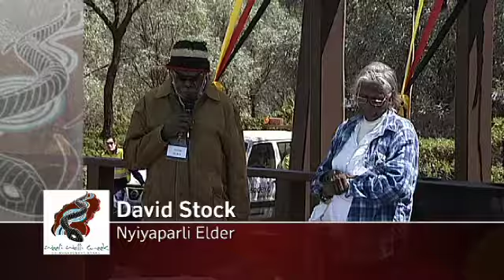WWC David Stock 2012